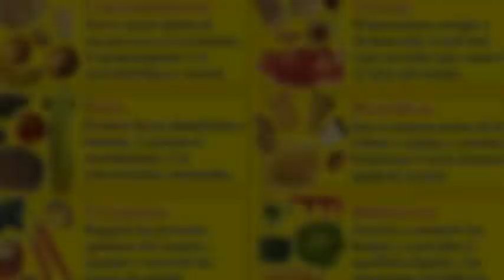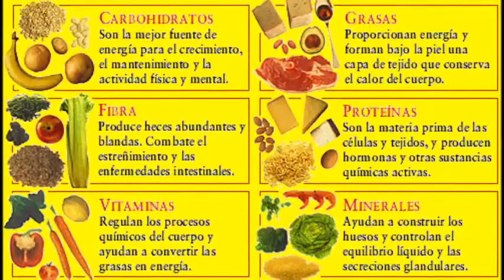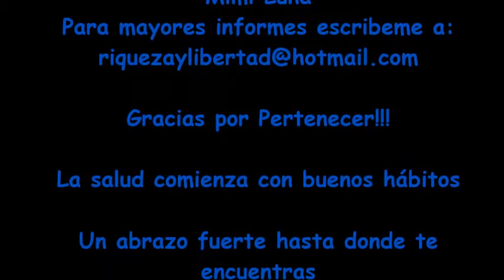OxyPro2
Información Parte 3 por Mimi Luna